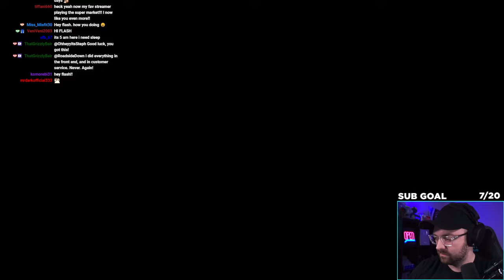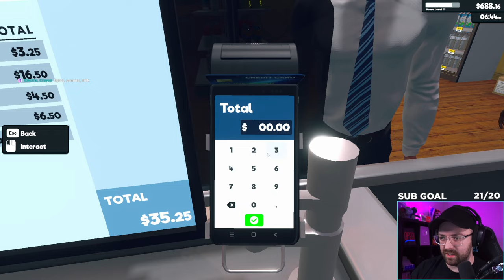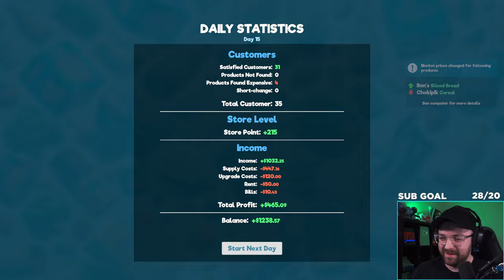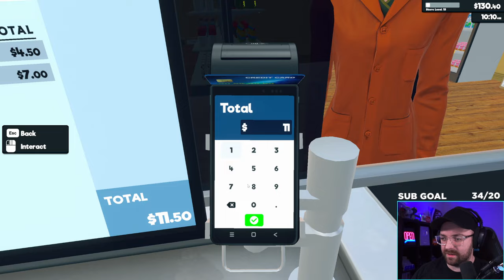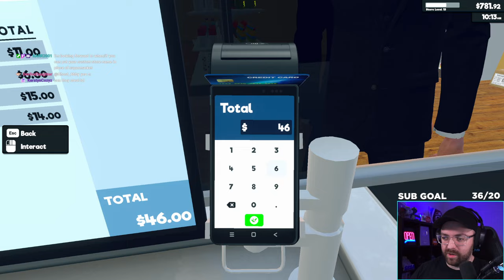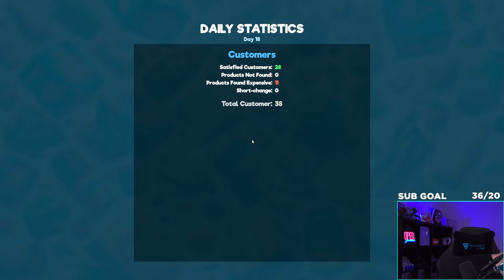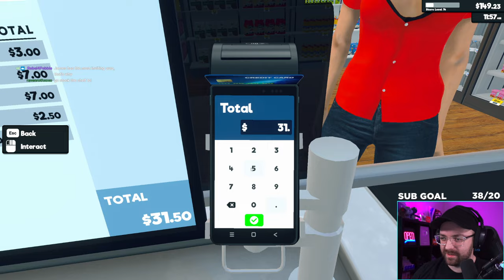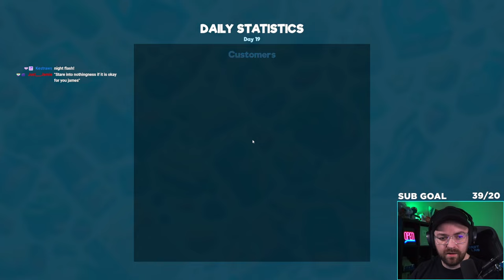FlashForce Plays Supermarket Simulator - 03/06/2024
In this VOD, FlashForce plays Supermarket Simulator on Twitch.